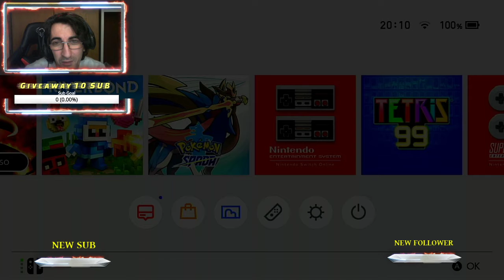WarHammer Quest II - Nintendo Switch - [LIVE ITA TWITCH]